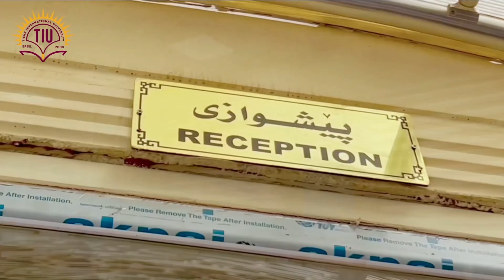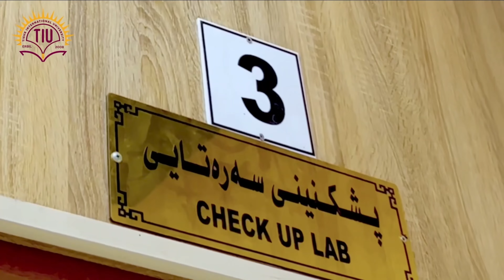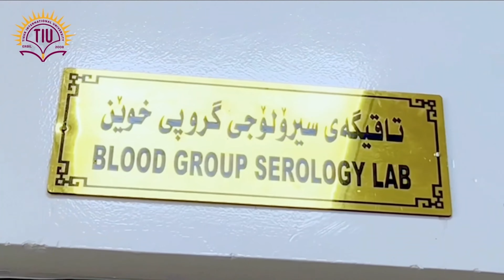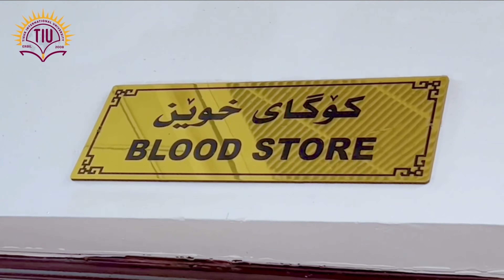Third grade Scientific trip to the Erbil Blood Bank